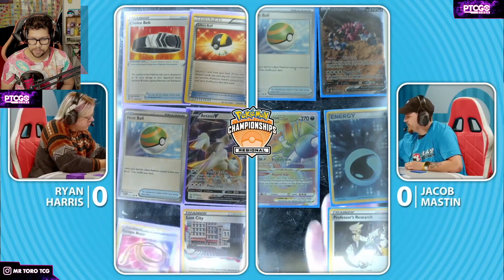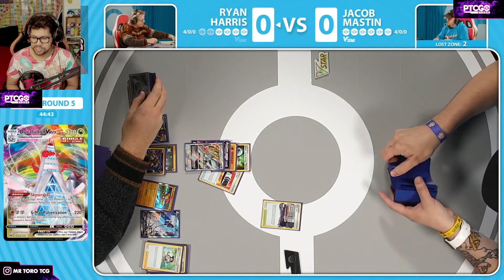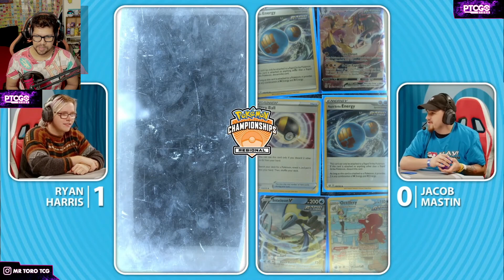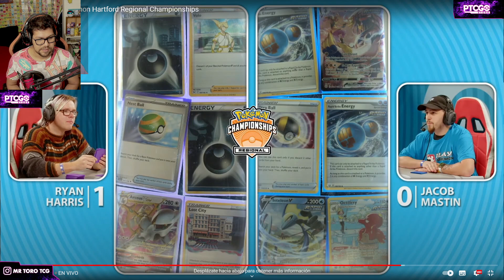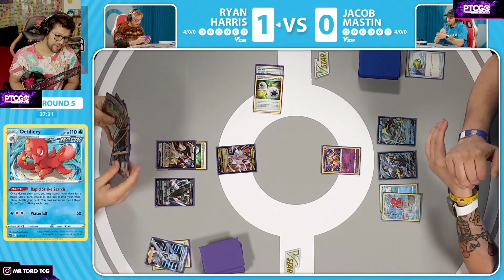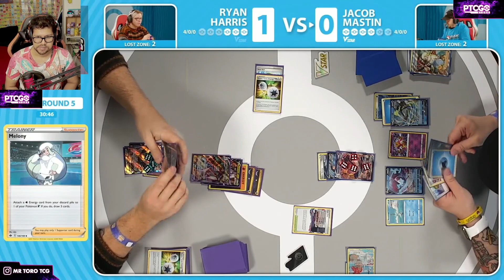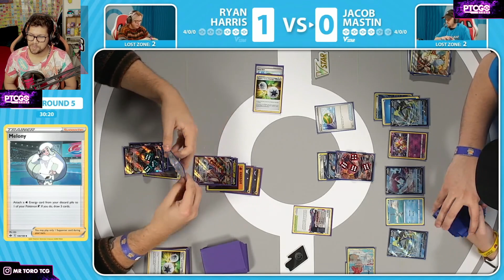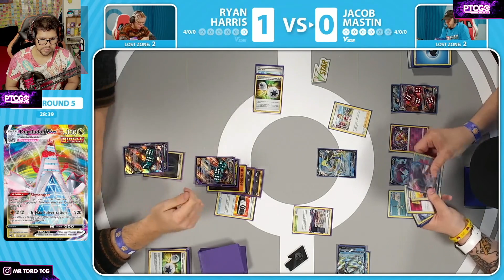Arceus VSTAR Vuelve FUERTE | Ronda 5 Regional Pokemon TCG Hartford 2023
combate de cartas pokemon en la 5ta Ronda del regional pokemon tcg Hartford 2023 veremos a Ryan Harris ARCEUS DURALUDON VMAX contra Jacob Mastin con URSHIFU INTELEON VMAX RAPID STRIKE